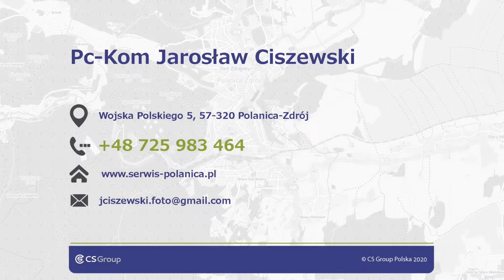Naprawa telefonu Polanica-Zdrój Pc-Kom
Firma Pc-Kom z siedzibą w Polanicy Zdroju zajmuje się naprawą sprzętu elektronicznego. Doświadczenie w usługach serwisowych pozwala na profesjonalną realizację zleceń. Właścicielem firmy jest Jarosław Ciszewski.

Proponujemy fachową naprawę telefonów, tabletów, czy laptopów. Wykonamy wymianę zbitego wyświetlacza lub naprawę ekranu, gniazd zasilania w telefonie, czy wymianę wyświetlaczy dotykowych. Oferta obejmuje też kwestie oprogramowania: naprawę lub przeinstalowanie systemów operacyjnych w komputerach, usuwanie wirusów i szkodliwych programów, wgrywanie nowego oprogramowania do telefonów, czy map do nawigacji oraz odblokowywanie urządzeń.

Dodatkowo prowadzimy sprzedaż sprzętu. Znajdą Państwo u nas komputery PC, laptopy, czy telefony, które są przeserwisowane i odnowione na co dajemy gwarancję.

Zajmujemy się też monitoringiem, systemami WiFi, sieciami kablowymi oraz stronami WWW. Wykonamy konfigurację sieci w domu.